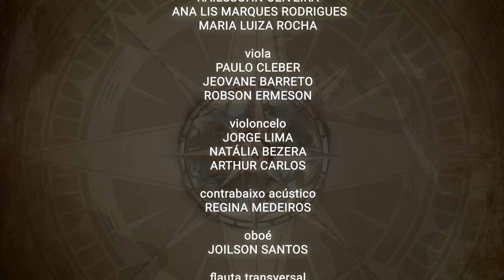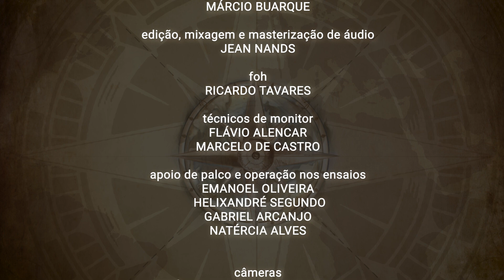Cantata da Esperança 2023 - Viagens de Terra e Sal - CORAZÓN PARTÍO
CANTATA DA ESPERANÇA

A Cantata da Esperança é um concerto anual realizado pela Casa de Vovó Dedé carinhosamente concebido para celebrar a beleza e o poder da arte e da educação humanitária. Mais do que um evento musical, um espetáculo que reverencia a fraternidade e o amor entre as pessoas e entre as nações. Sobem ao palco do Theatro José de Alencar uma Orquestra Sinfônica, um Coral, Solistas e Cantores, compartilhando com o público uma experiência inesquecível de renovação da esperança que antecede o Natal do Menino Jesus. Alunos, ex-alunos, convidados e amigos da Casa de Vovó Dedé interpretam um repertório diversificado, composto por músicas de concerto e canções que eternizaram memórias, encantaram gerações e que alentam as almas e semeiam a esperança em nossos corações.

O CONCERTO VIAGENS DE TERRA E SAL

O concerto Viagens de Terra e Sal é uma alegoria musical que exorta todas as nações a proclamarem um canto de paz! Ao modo de uma ciranda, em que os brincantes se irmanam para compor uma grande roda de mãos dadas, o espetáculo reúne povos e culturas, línguas e tradições, sonhos e memórias de lugares distantes. As sonoridades, as cores, a luz, os idiomas, o figurino e a maquiagem, todos os elementos integram-se na construção de uma experiência sutil e vigorosa que tem no respeito pela diversidade dos povos o seu sentido maior. Orquestra, coro e solistas edificam um território sem fronteiras, um espaço onde a música reina soberana e compartilha um canto de fraternidade.
É tempo de içar as velas e abrir as cortinas; vamos partir! Um grito ancestral irrompe das profundezas da alma e anuncia a viagem: “E veio as águas, foi num estrondo o mundo e o mundo...”. Na sequência, um canto da etnia Tremembé homenageia os povos indígenas, louva a natureza e invoca todos os deuses, santos e encantarias. O sertão caatingueiro e o Brasil-Copacabana abrem as janelas do tempo e sopram a nossa embarcação para outros mundos; partimos para além-mar! Agora é deixar fluir na alma o sal das canções, porque cantar é viajar e “navegar é preciso”!
O concerto Viagens de Terra e Sal congrega sofisticação, tradição, irreverência e espiritualidade; todos os estados da alma e do corpo compartilhados e vividos no espaço mágico e místico do palco e da imaginação.

CASA DE VOVÓ DEDÉ

A Casa de Vovó Dedé é uma instituição sem fins lucrativos fundada em 1993 pelo jornalista e radialista Mansueto Barbosa e sua esposa professora Regina Barbosa. A instituição está localizada no bairro Barra do Ceará, na cidade de Fortaleza/CE. Através do fomento à Arte, Cultura, Educação e Tecnologia, realizando atividades e projetos totalmente gratuitos, a Casa de Vovó Dedé busca cumprir a missão de promover o desenvolvimento humano, pessoal e profissional de crianças e jovens, com idades entre seis e vinte e nove anos, em situação de risco e de vulnerabilidade social.

Facebook: Casa de Vovó Dedé